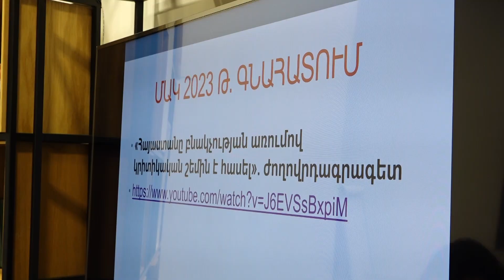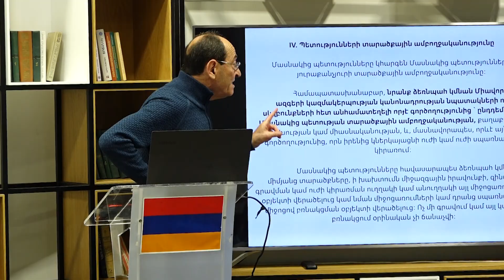Ավարտվեցին «Հայրենիք» կուսակցության «Անվտանգության ակադեմիա» կրթական ծրագրի 2-րդ հոսքի դասընթացները